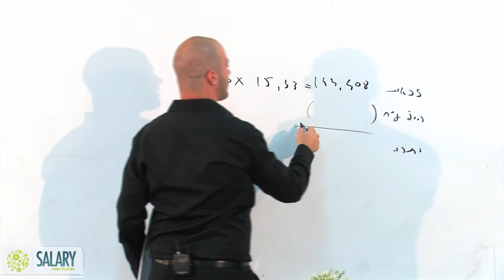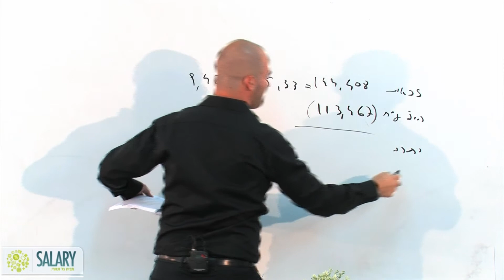תוצאות מבחן חשבי שכר, מבחן 3.2014, שאלה 40